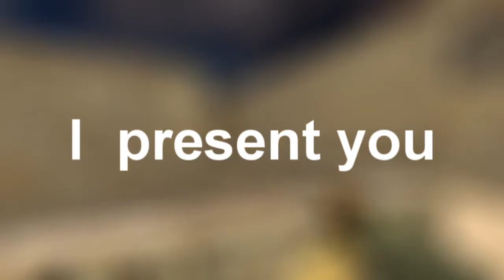DEUS THE MOVIE PART 1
EDIT: Sakee YT
FRAGS: ME